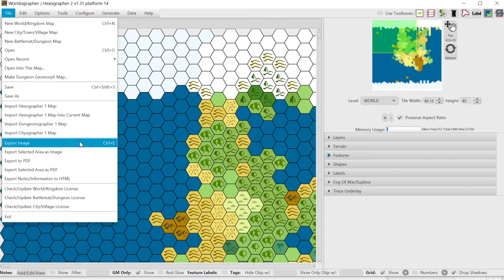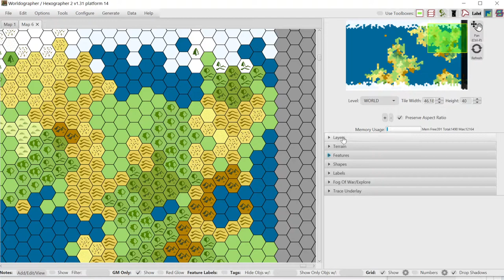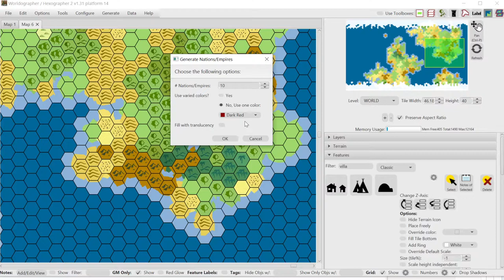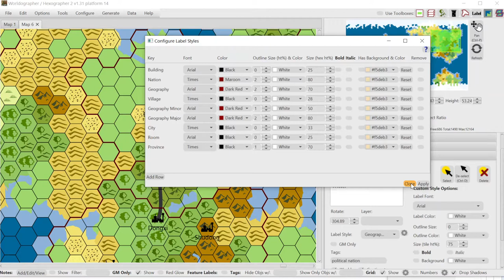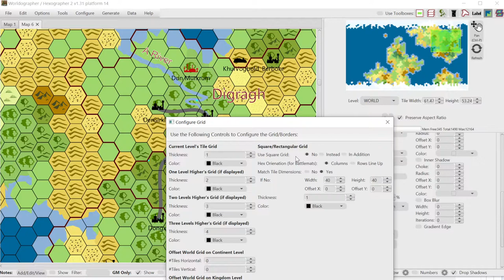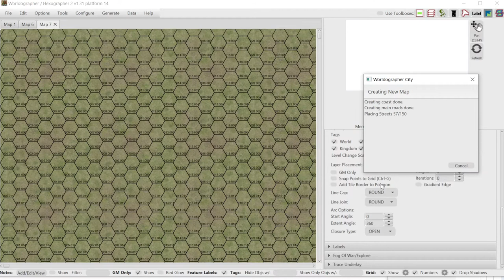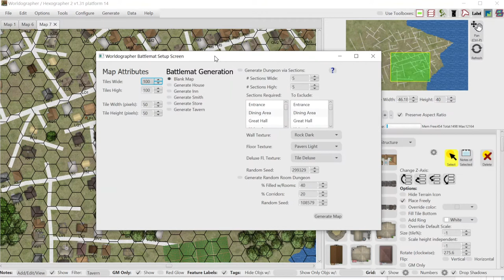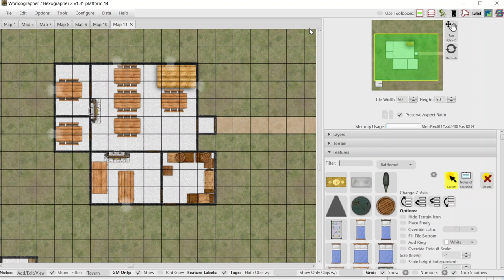Worldographer Basics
A comprehensive look at the basics of Worldographer. We go over:
* All the settings of a world/kingdom map.
* How to add/edit terrain, features, shapes, & labels.
* Other controls (configuring grids, showing notes, etc.)
* Create and edit a city map.
* Create and edit battlemats/dungeon maps.